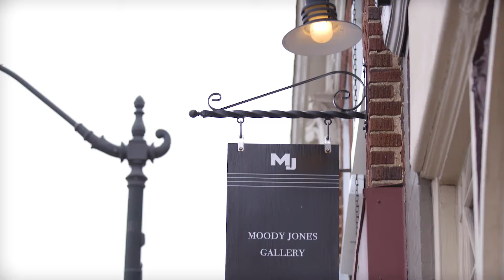Make it Main Street 2021 - Moody Jones Gallery, Glenside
Moody Jones Gallery in Glenside for Make it Main Street 2021.

Visit makeitmainstreet.com to plan your next trip to Montgomery County, PA and shop local.